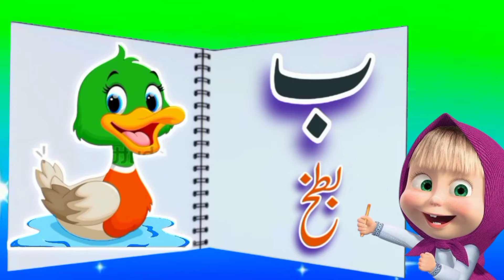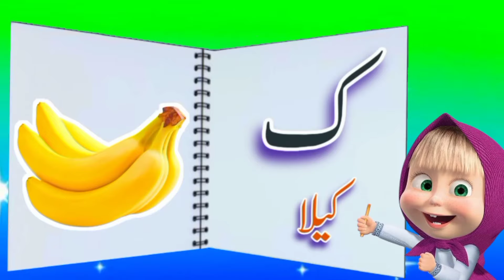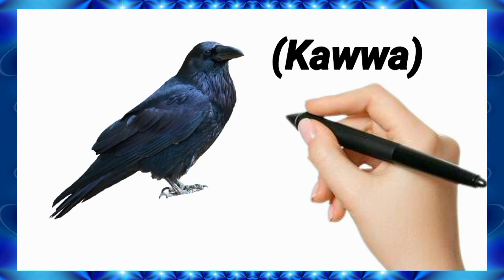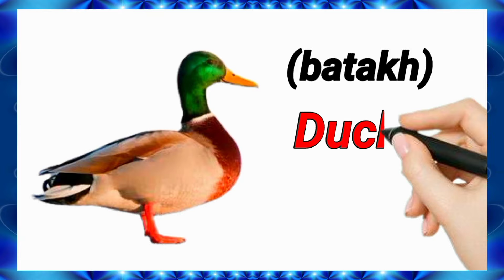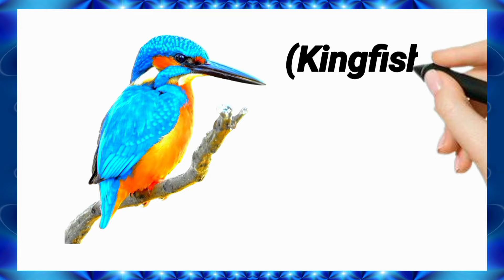urdu alphabets for children | Alif se anar | اُردو حروفِ تہجی | urdukids rhymes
misic...youtube free music
voice...@hiraandtalha1112

searches..

urdu alphabets jingle, arabic alpbabets, learn arabic alphabets, aliph bey, aleph bey, aliph bay, music, acapella, urdu naat,golden ball rhymes,lullabies,happy bachpan,urdu